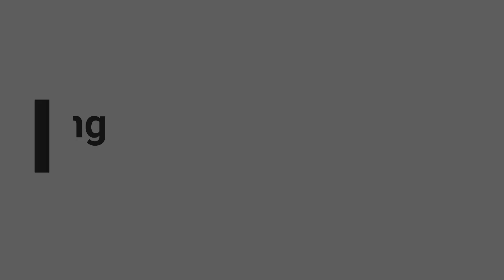Exiting Situation Express Beats Freight | High Speedy Train Race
Camera - Sony DSC HX 400V
High speedy lhb express train